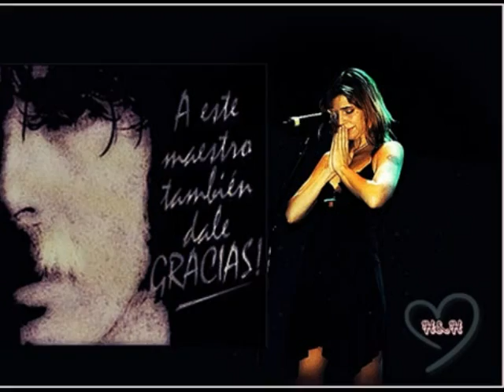Arcos - Fabiana Cantilo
Algo Mejor - 1991